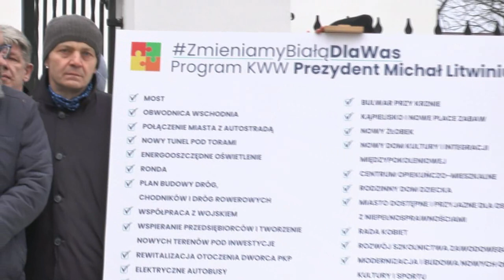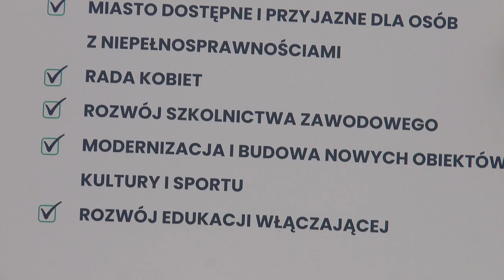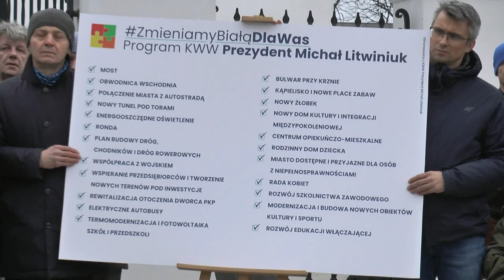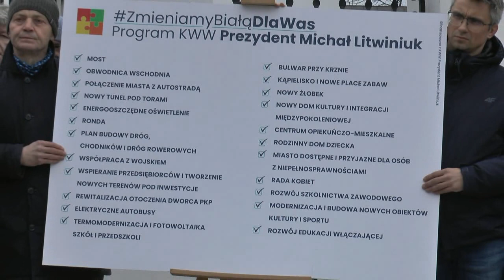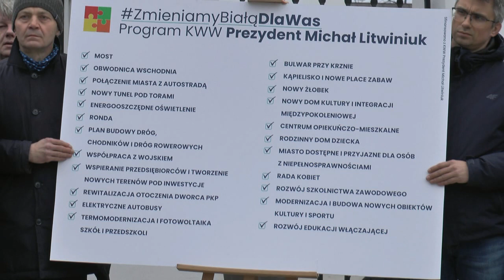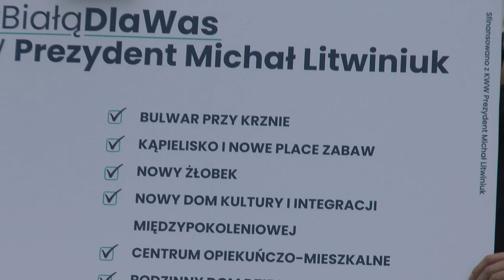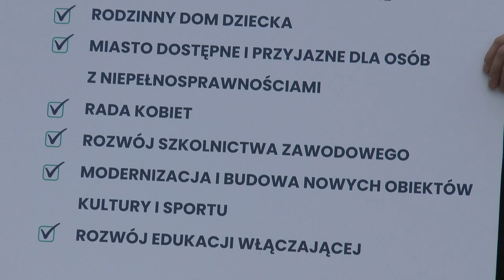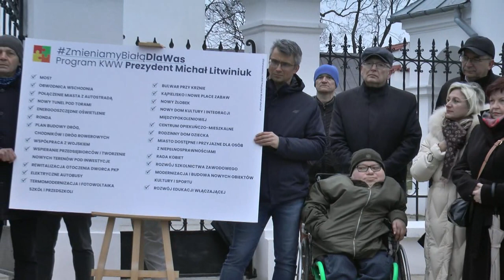Konferencja programowa Prezydenta Michała Litwiniuka| Radio Biper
11 marca Prezydent Michał Litwiniuk starający się o reelekcję zaprezentował program na kolejną kadencję.